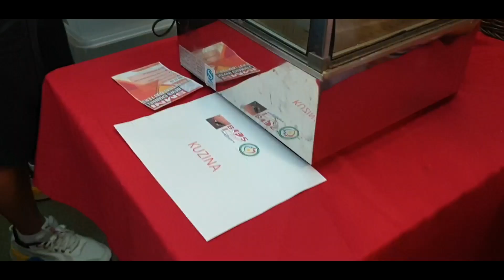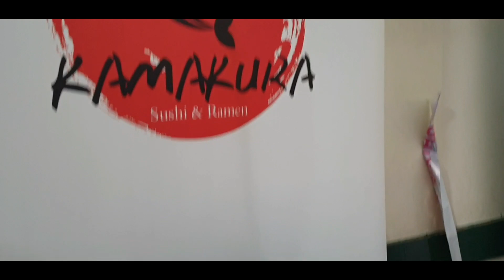NAGBALIK NA ANG BARRIO FIESTA DITO SA UK | STREET BOYS SPENCER REYES & MICHAEL SESMUNDO MGA GUESTS